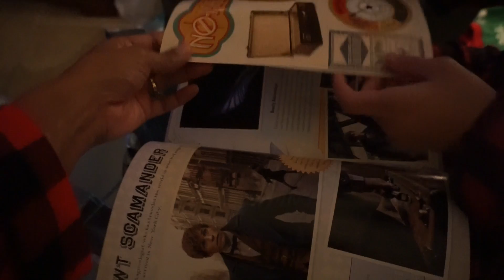Christmas Eve 2016 (opening Hatchimal)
This video is about opening Christmas Eve gifts 2016